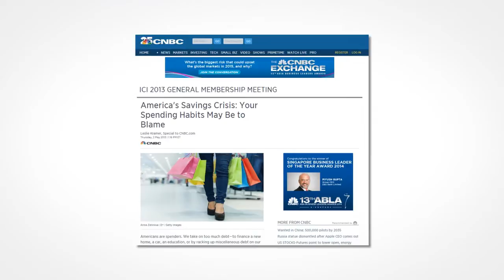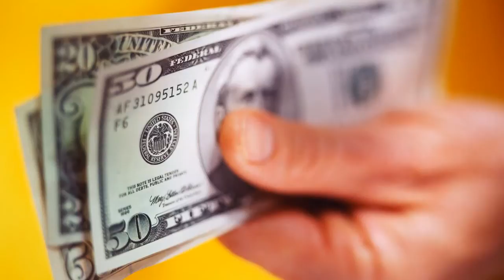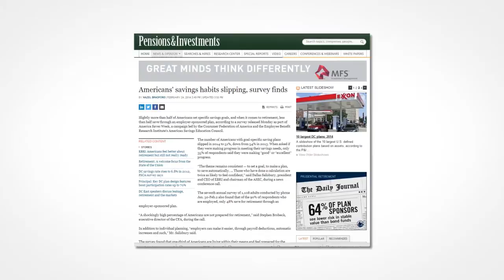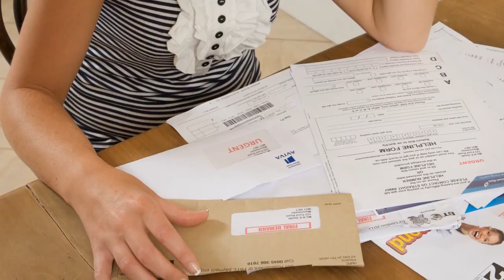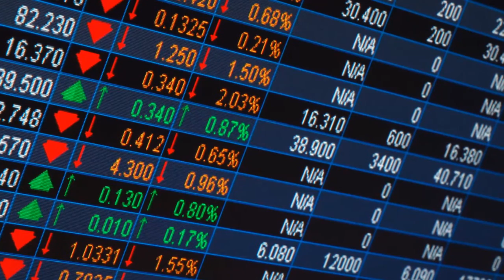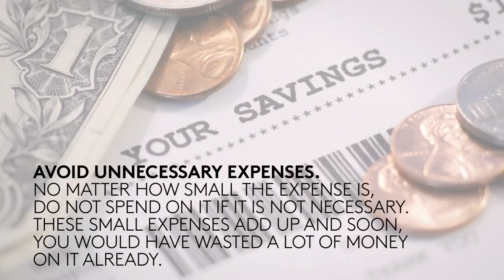Secret To Wealth: Spending Less Than You Earn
Do you want to grow your personal wealth? If you do, then you have to start spending less than what you are earning. That is the secret to building true wealth that will not be spent in a rush.

A lot of us think that being wealthy is all about earning more money. That is why we end up spending a lot of time working and turning our backs to what matters most in life. We skip family events because there is a deadline to be met in the office. We miss seeing our children grow because we had to hop on a plane to fulfill the demands of our job. Despite all of these sacrifices, we are still far from being wealthy.

CNBC.com published an article that started with this sentence: Americans are spenders. That is our reputation. We spend so much money to buy a house, a car and a lot of useless junk. We also spend too much on our education. Some of us even put ourselves into debt just to keep up appearances.

One way you may be spending more than you have to is on high interest credit card debt. You could use the money you're wasting on servicing that high APR debt and investing it in assets like investments and your own business.

If you need help with credit card debt, National Debt Relief offers a free debt consultation to help with credit card problems. today.